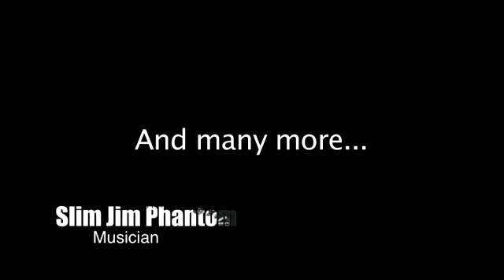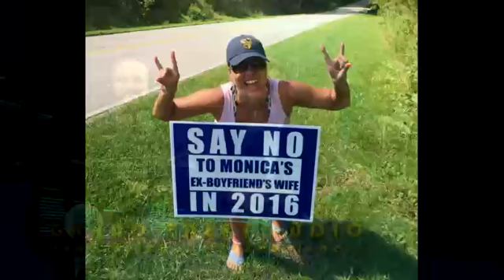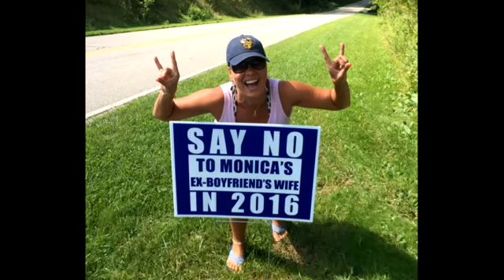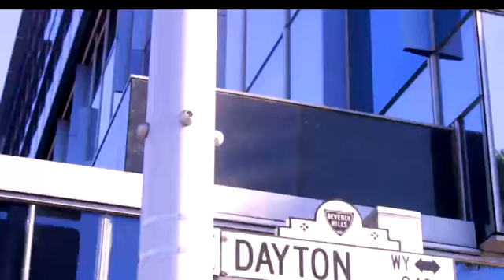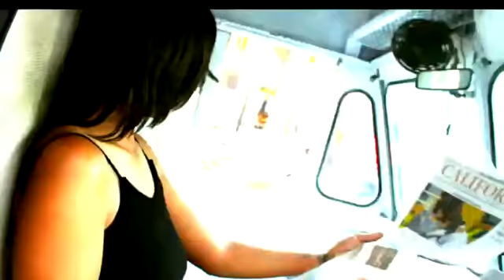Grand Theft Audio 10 12